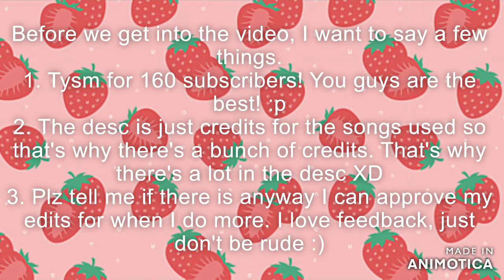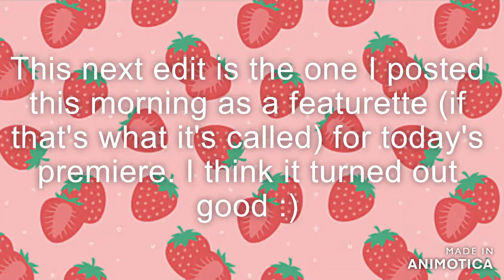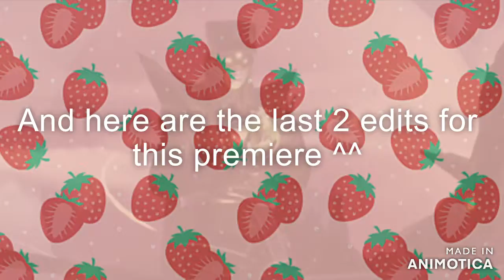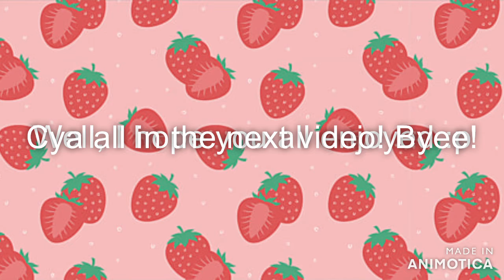2nd Edit Premiere | 160 subscriber special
Unless you really want to read the song credits, just don't look at the description because that's all it is XD

Get MISSIO’s debut album ‘Loner’ ft. “Twisted”, “Bottom of The Deep Blue Sea” and “Everybody Gets High” available now:

Directed by Billie Eilish

Follow Miley on Spotify, Apple Music or Deezer to get new music as soon as it’s out